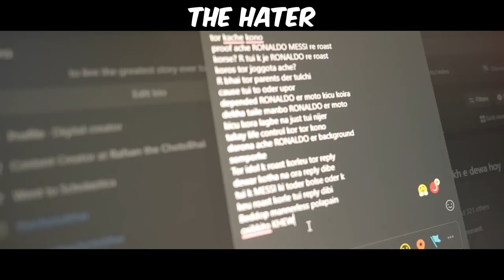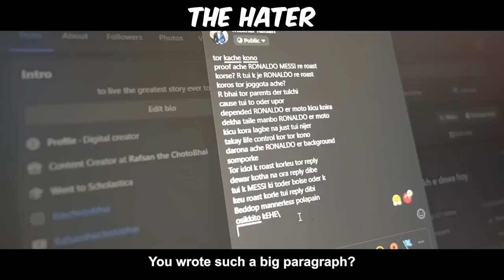Every Bangladeshi during a FIFA World Cup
Every Bangladeshi during a FIFA World Cup be Like